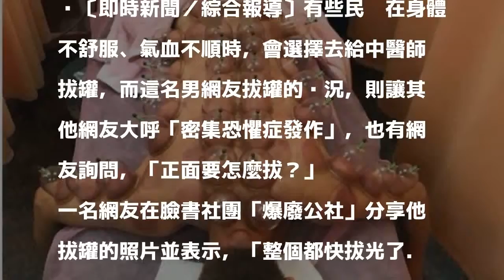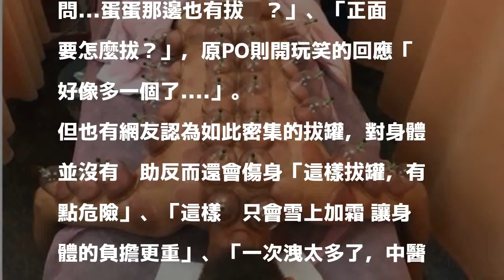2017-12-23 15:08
〔即時新聞／綜合報導〕有些民眾在身體不舒服、氣血不順時，會選擇去給中醫師拔罐，而這名男網友拔罐的狀況，則讓其他網友大呼「密集恐懼症發作」，也有網友詢問，「正面要怎麼拔？」

發表評論評論如下。